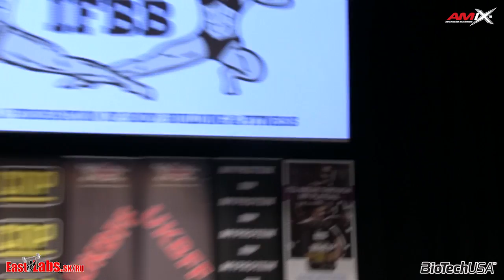MARKETA MACHACKOVA 2016 UKBFF Fitness Fit Model and IFBB Diamond Cup Liverpool